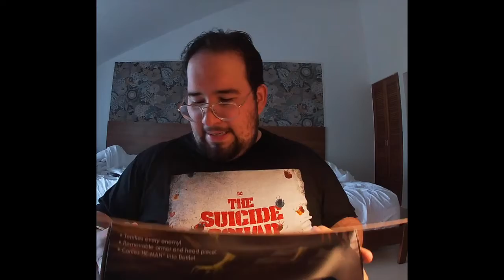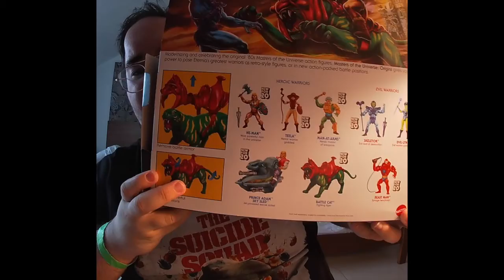UNBOXING: Masters of the Universe Origins - Battle Cat 2020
En nuestro segundo unboxing, Emanuel muestra la figura de Mattel fuera de caja.